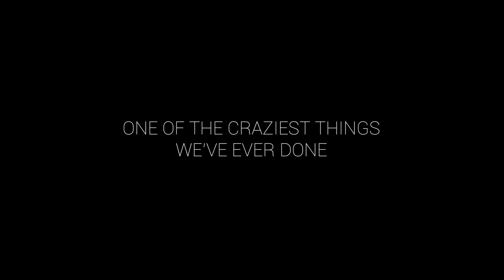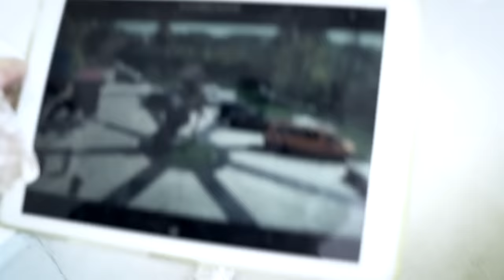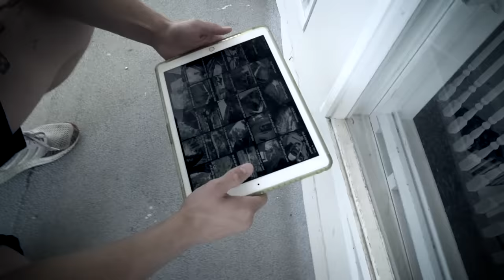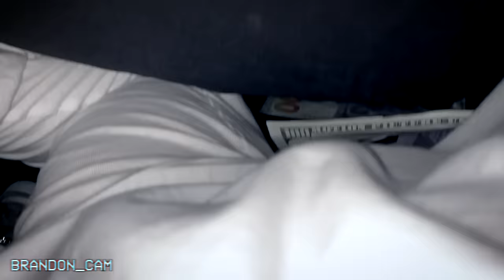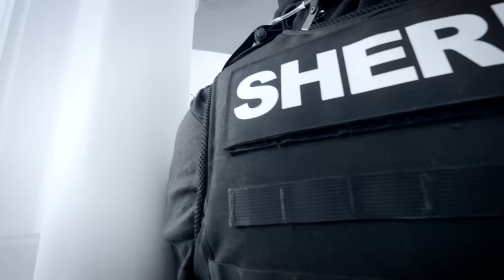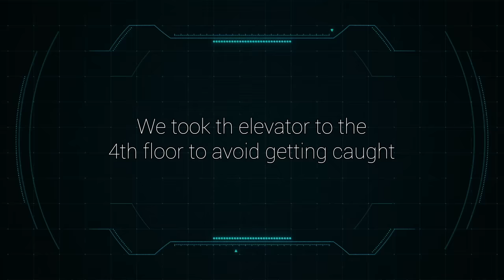LAST ONE TO GET ARRESTED WINS $25,000!! (GAME)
WE GOT DETAINED